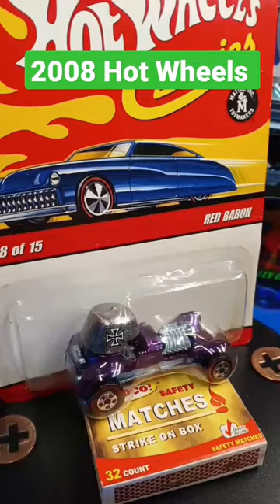Hot Wheels Classics Red Baron